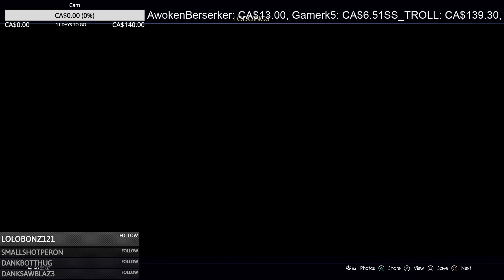Final Fantasy XV Lets Play 16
Tons Of Fishing And Hunting And Stacking That Dank AP